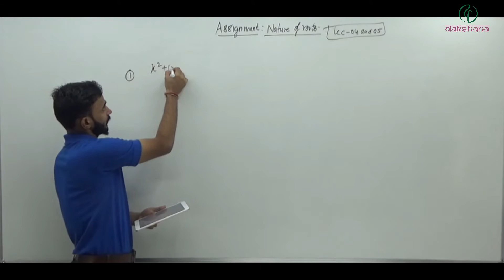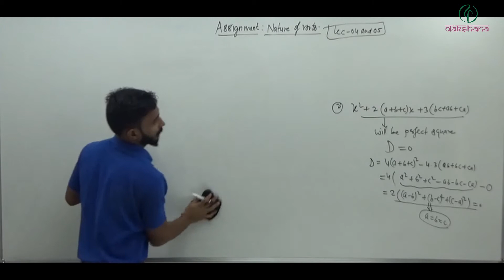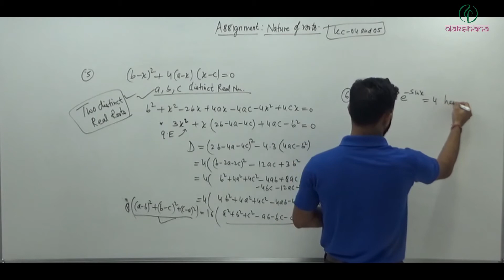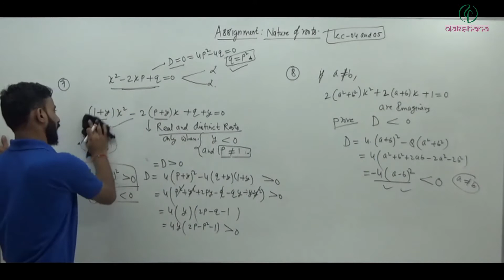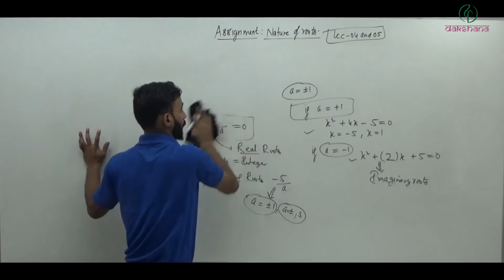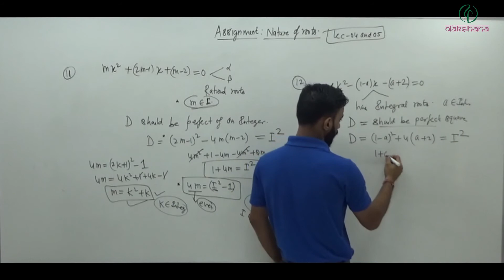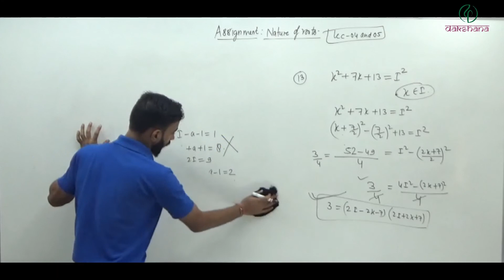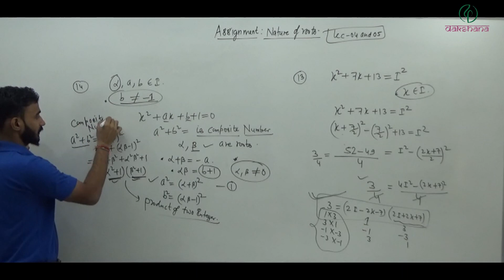JEE | Mathematics | Quadratic Equation | L 04-05 Assignment Discussion | Amit Dwivedi